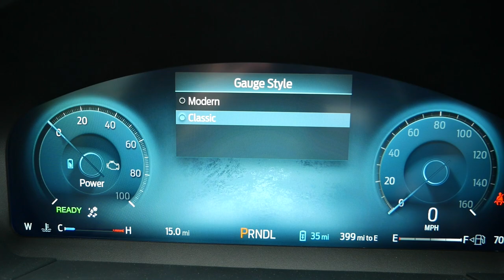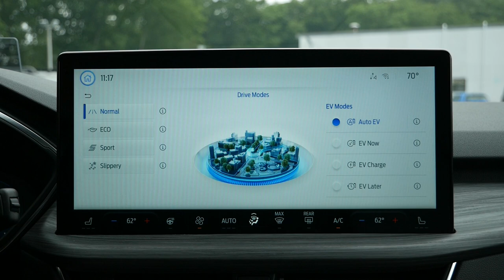5 Reasons Why You Should Buy A 2023 Ford Escape - Quick Buyer's Guide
Returning refreshed and more modern than the outgoing model, the 2023 Ford Escape Plug-In Hybrid finds itself among many competitors including the RAV4 and Hyundai Tucson. With electrifiction becoming a growing trend, we'll take a deep dive into the 2023 Ford Escape to see if opting for the PHEV is a great decision.

Huge thank you to Acton Ford for providing the 2022 Ford Explorer for this review!